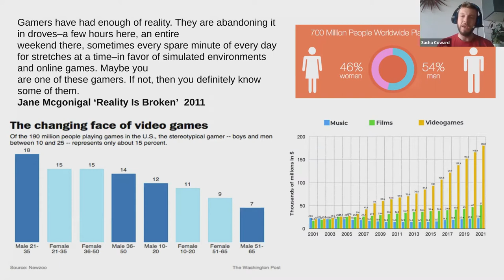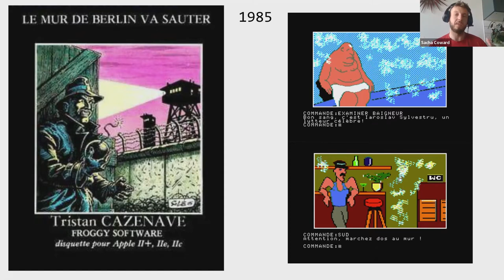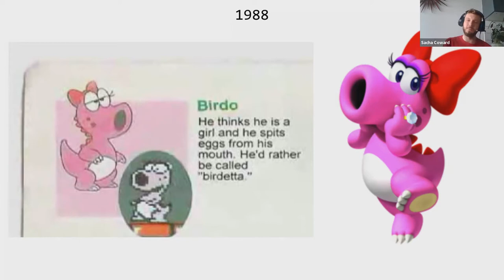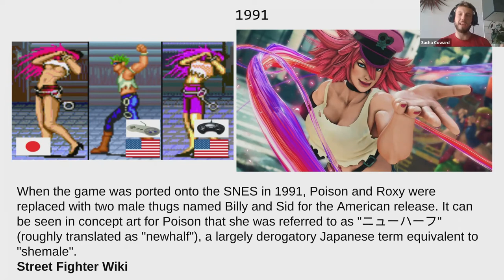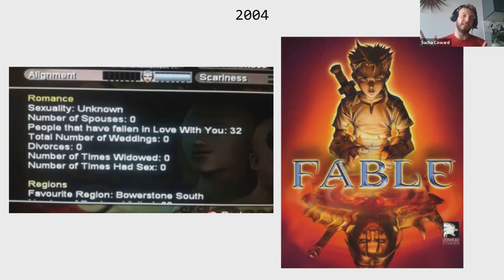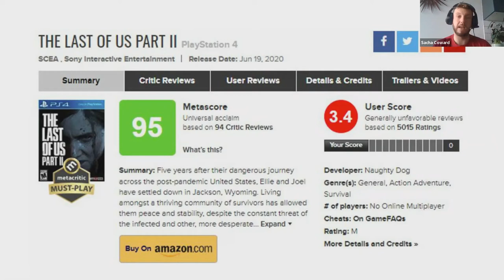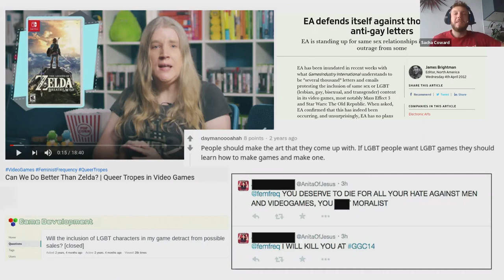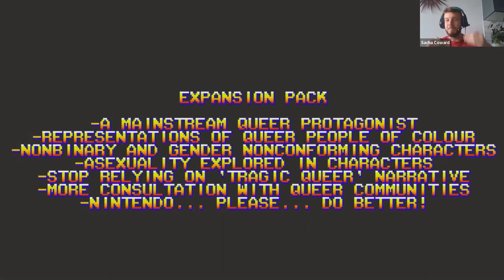Space Invaders: Queer representations in video games throughout history // Sacha Coward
As part of our celebrations of LGBT+ History Month 🌈 at Scott Logic, we invited guest speaker Sacha Coward to present his talk: ‘Space Invaders: Queer representations in video games throughout history’. Sacha explores the full history of the representation of LGBTQ+ people from the very dawn of video games all the way to today.

Sacha is an LGBTQ+ historian, tour guide and escape room designer. He has been working in museums and heritage for over 10 years exploring the lives of queer people, histories that often fall between the gaps.

Contents:
00:00 Welcome and introduction
01:03 Sacha's introduction
09:40 A potted history of video games 1985–2023
39:48 Case study: The Last of Us
42:37 Problematic examples of representation
44:04 Queer coding
48:12 Queer ownership of games
53:12 Expansion Pack: what the industry needs to do better
55:23 Q&A